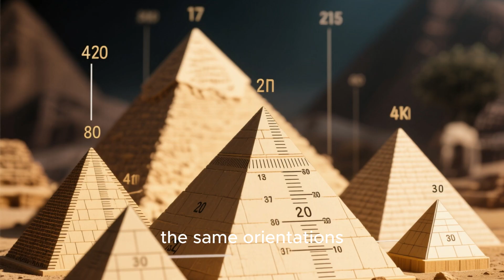How Ancient Civilizations Harnessed Energy Before Electricity — And We’re Only Just Realizing It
Did ancient civilizations harness energy in ways we still don’t fully understand?

From the Great Pyramid’s piezoelectric stone,
to temples tuned to resonant frequency,
to ancient monuments built along magnetic ley lines —
there is growing evidence that our ancestors worked with natural energy fields,
sound vibration, and earth resonance instead of wires and engines.

In this documentary, we explore:

• The pyramid as a possible power generator
• Stone temples designed as acoustic resonance chambers
• Global energetic ley line mapping
• The Baghdad Battery and early electrical experiments
• Ancient lost sciences of sound, vibration, geometry, and magnetism

This isn’t fantasy.
This is archaeology, physics, and architectural analysis coming together.

Maybe ancient civilizations were not primitive...
Maybe they were advanced in a completely different way.

Watch to the end — the conclusion will change how you see history.